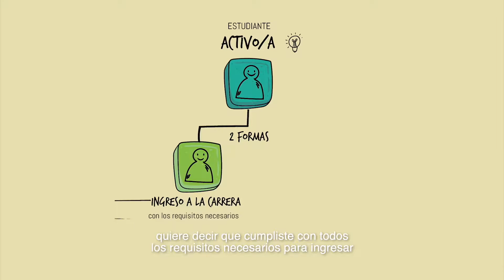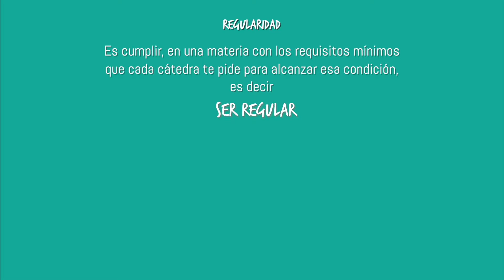MATES ÚTILES - Info útil para tu ingreso a la FAD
Mates Útiles es el ciclo de la Facultad de Artes y Diseño de la UNCUYO que te acerca toda la info necesaria para tu vida de estudiante.